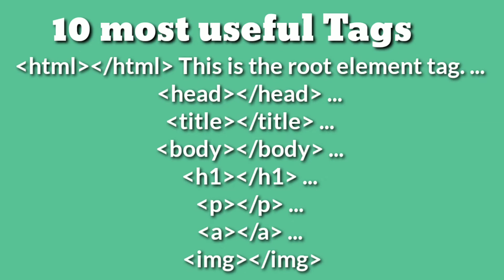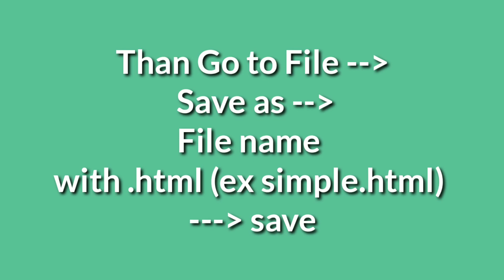What is HTML tag # HTML all tags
Hyper text markup language
HTML
HTML all tags
Who invent HTML
What is HTML
HTML all tags